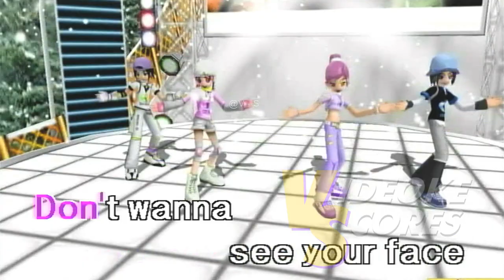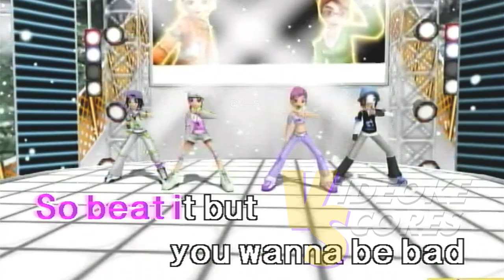Michael Jackson - Beat It (Karaoke/Lyrics/Instrumental)